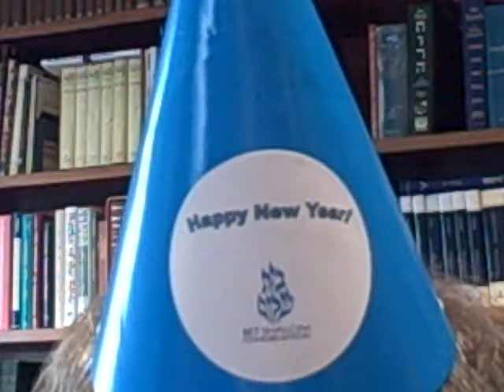Rabbi Norman M. Cohen D'var Va'era - Exodus 6:2-9:35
Rabbi Norman M. Cohen of Bet Shalom Congregation delivers the weekly D'var Torah portion.